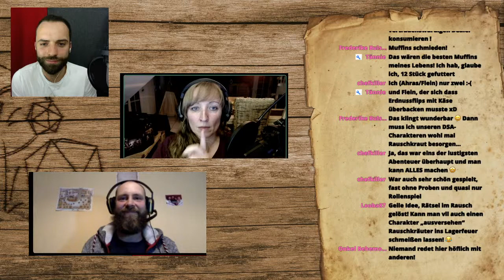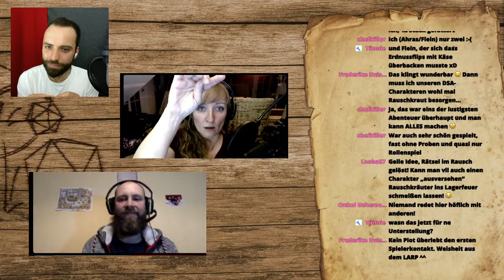Stammtisch Abenteuer - Stammgäste erzählen von ihren schönsten P&P-Momenten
Heiko setzt sich an den Stammtisch unserer Steady-Unterstützer und lauscht ihren Worten. Schließlich gibt es eine Menge unvergessliche Momente aus Pen-and-Paper-Abenteuern die erzählt werden wollen, nicht wahr? Gesellt euch zu uns und genießt die Worte.

Ihr wollt noch mehr von unserem Gasthaus? Dann schaut doch mal hier vorbei:

Schließt euch unserer Community an und erlebt weitere spannende Abenteuer in unserem Gasthaus auf unserem Discord Kanal:

Auf unserer Website findest du alle Informationen über uns und unseren Helden, als auch  Regeln, sowie Fokus- und Hausregeln, die wir benutzen, aufgelistet.

Besonderen Dank an folgende SteadyHQ-Unterstützer

Fürsten des Gasthauses:
Sven & Ulrike Phieler

Um dieses Projekt am Laufen halten zu können, brauchen wir finanzielle Unterstützung. Jeder kleinste Beitrag hilft uns.

** Du kannst uns auch durch den Kauf unserer Produkte unterstützen. Wir bieten Ini-Schilder für den Meisterschirm an

Artworks / Grafiken
** Gasthaus Layout & Logo von Heiko Raschke

Erstellung Thumbnail
Lainika